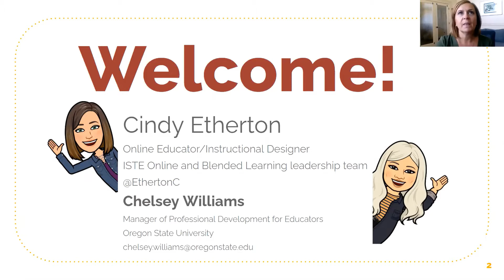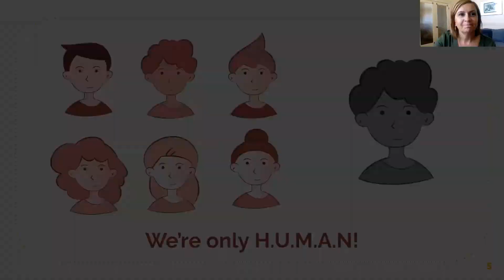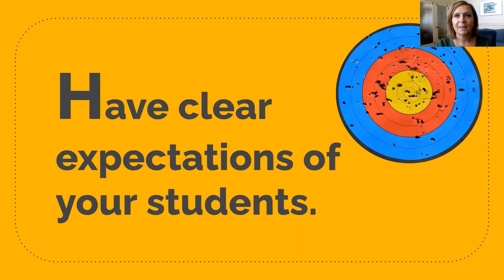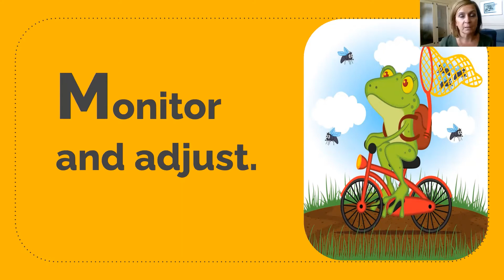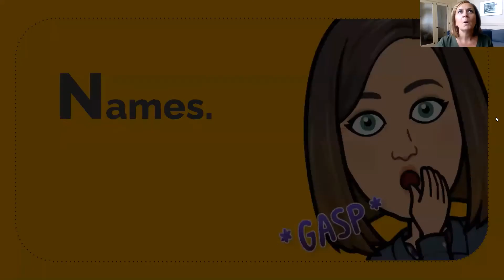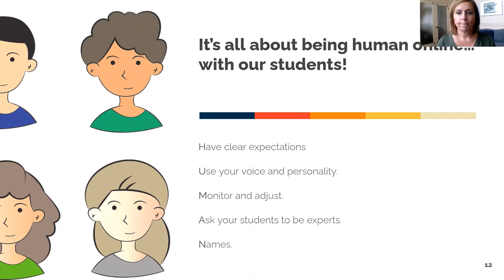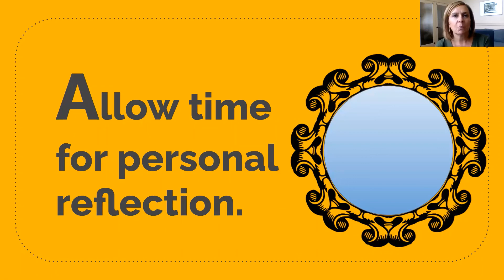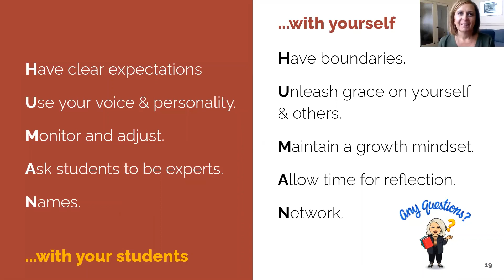Ten Ways to Incorporate Substantive Interaction in Your Online Courses NOW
Speakers: Cindy Etherton and Chelsey Williams.
Presented as part of NWeLearn 2020.